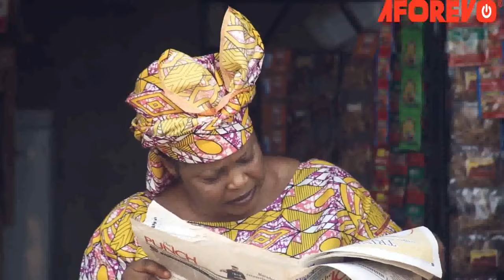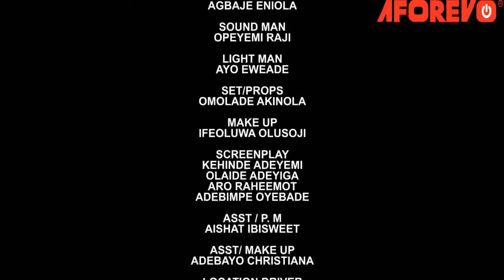BLIND LOVE - A Nigerian Yoruba Movie Starring - Bimpe Oyebade, Nkechi Blessing, Rotimi Salami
She's a rude actress who thinks she's indespensible; her fiancé is rude and doesn't allow her to do some scenes. What will become of them?
Starring - Yinka Quadri, Oluwatoyin Aweh, Olaide Adeyiga, Nkechi Blessing, Rotimi